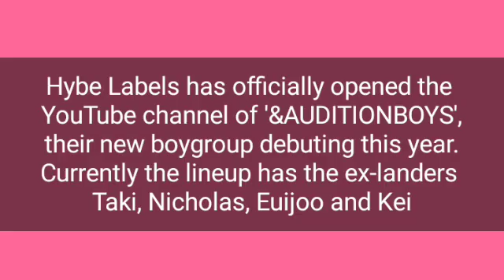HYBE LABELS has officially opened the YouTube channel of new BOYBAND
LATEST UPDATES ABOUT KPOP !!